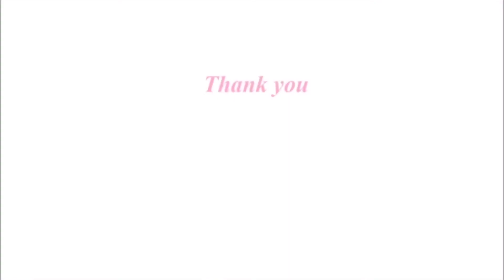Eggless Cake / Sara Samaiyal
Must try at home 😋